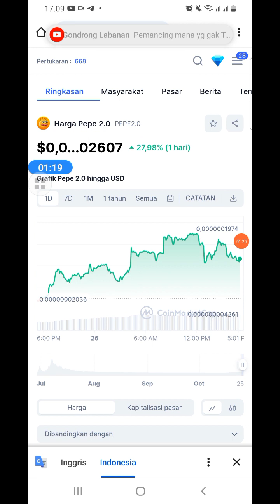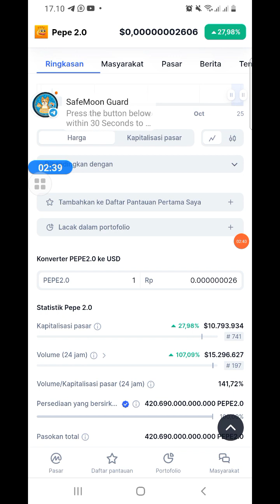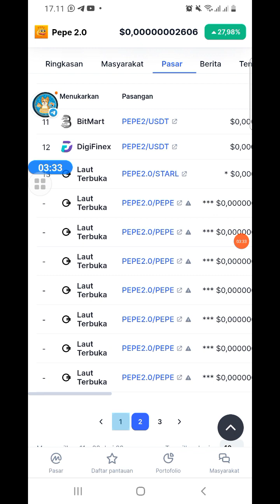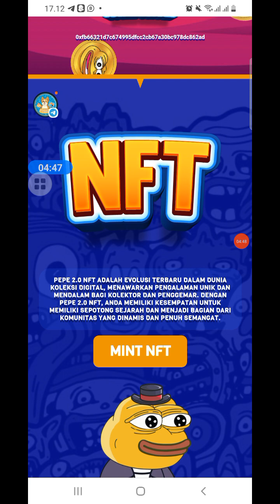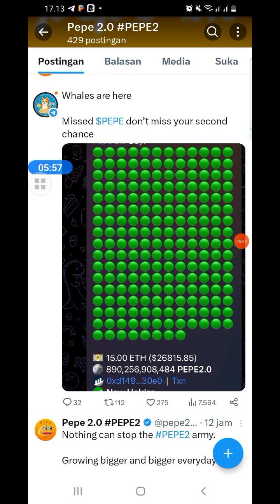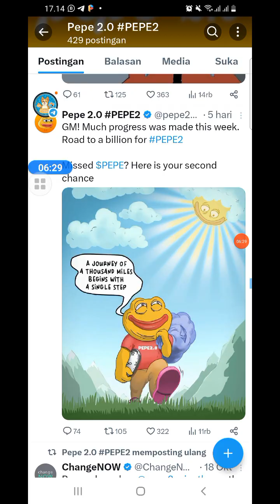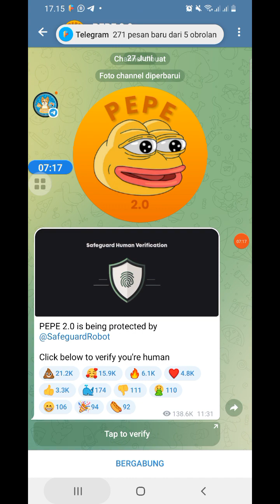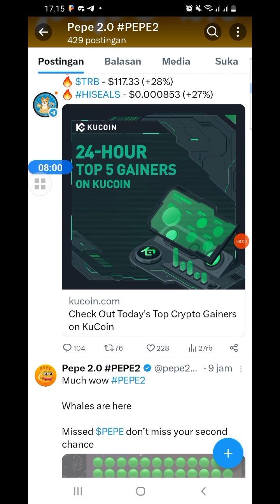PEPE 2.0 YANG BENER AKAN LISTING BINANCE?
update shiba